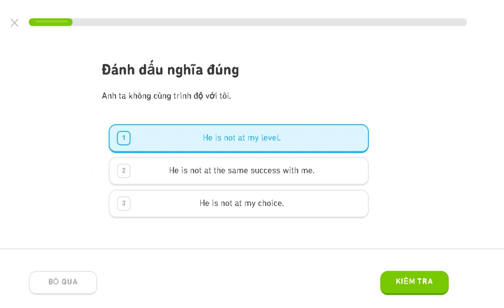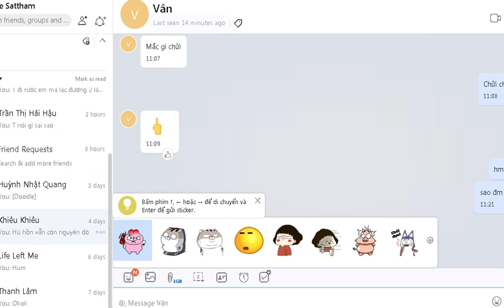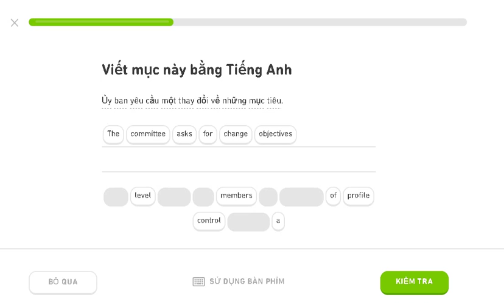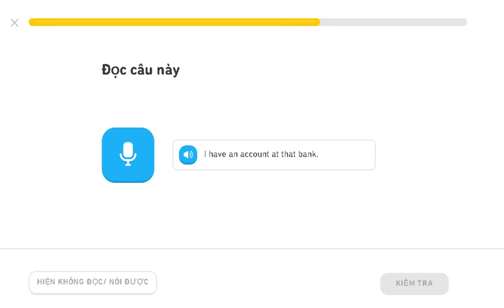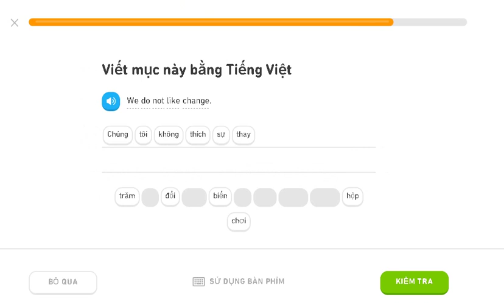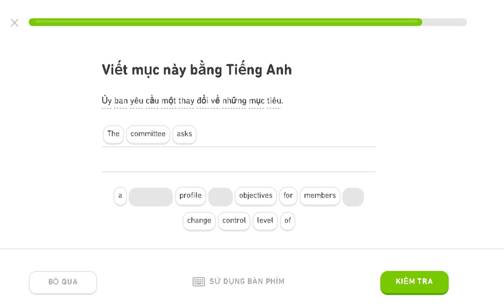learning english duolingo 07/11/2019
learning english duolingo